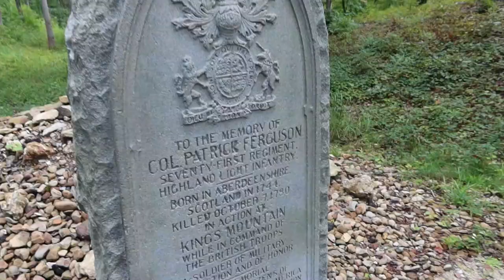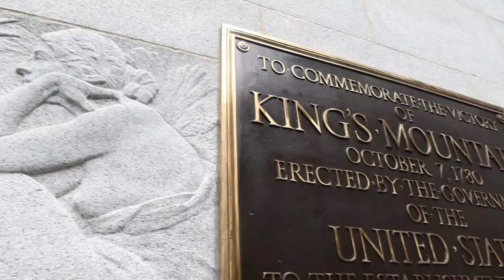Full Time RV Living (Charlotte, NC)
This week we are Full Time RV Living in Charlotte, NC. We got a personal tour of Charlotte Motor Speedway, saw some impressive raptors, and got to hang out with Ray and Jen from RayJen Adventures.

Here is how you can help us help Veterans:
1. Watch our videos
3. Like our videos 👍
4. Share our videos
6.
9. Donate on PayPal (100% of funds through PayPal go directly to Veterans) (Scroll down to PayPal and click on the Donate button.